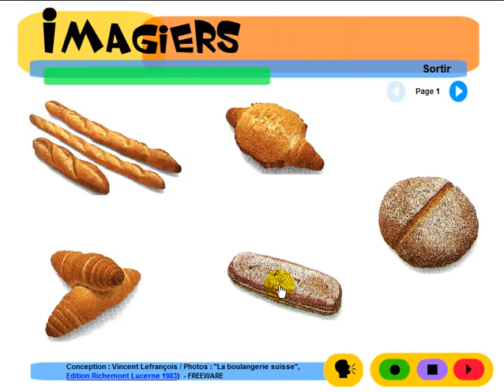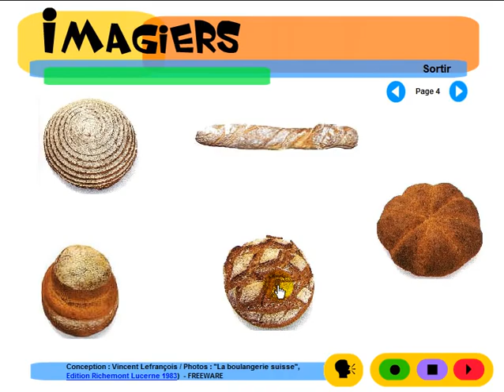Fransk for Dansk = Imagiers = Vocabulaire = Les pains suisses